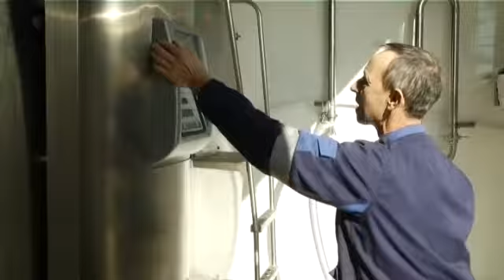"Los ganaderos de toda Europa ven con incertidumbre el futuro del sector"